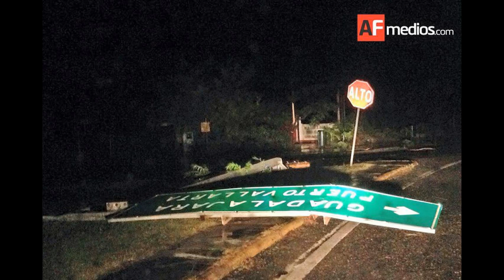Daños del Huracán Patricia!